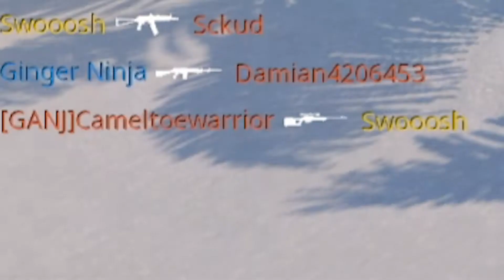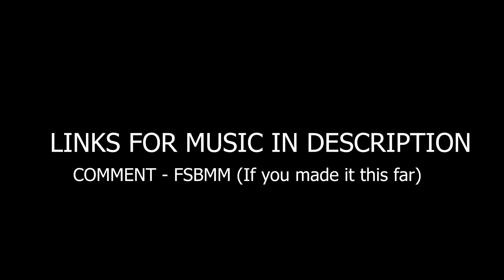EASIEST WAY TO GET NUKES - My First Time Reverse Boosting - COLD WAR NUCLEAR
EASIEST WAY TO GET NUKES - First Time Reverse Boosting

How to get nukes the easy way. Sorry to all the hardcore players who will say i'm trash for doing this. Truth is for content creation its the most effective way. AK74u class, rushing nukes,

UCDCyMGi3bRn2pV83oZhw6KA